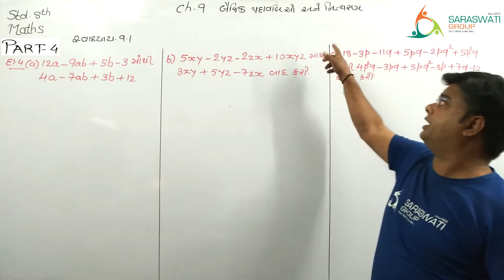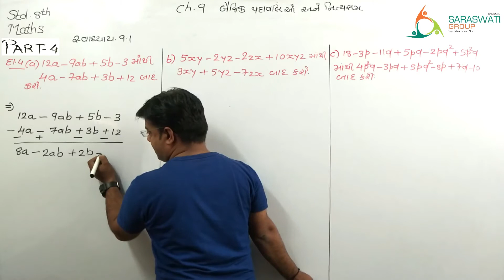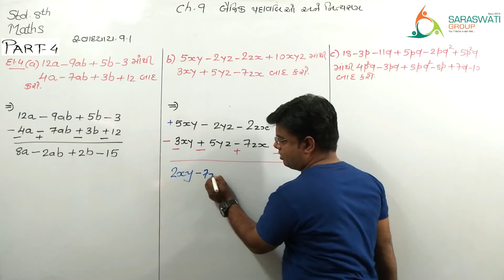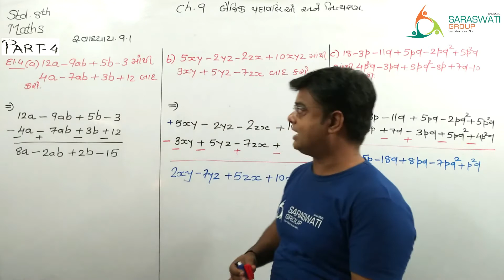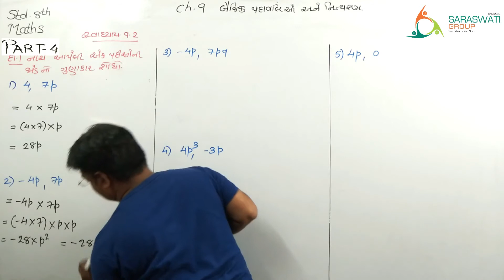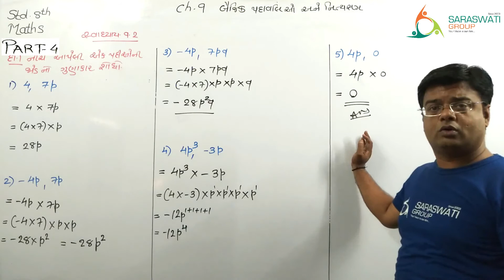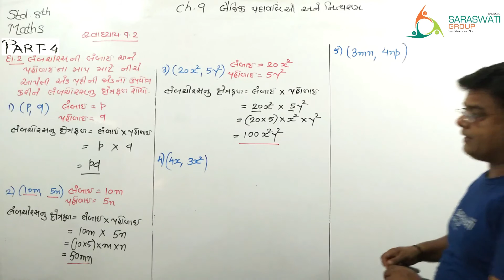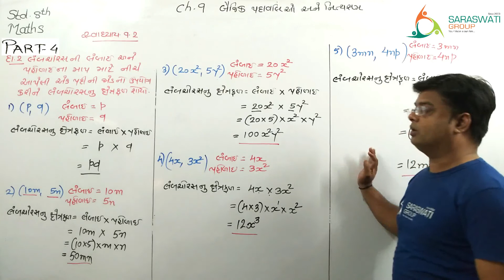MATHS || STD-8 || CH -9 ALGEBRAIK EXPRESSION AND IDENTITIES || PART-4 || GUJARAT MEDIUM